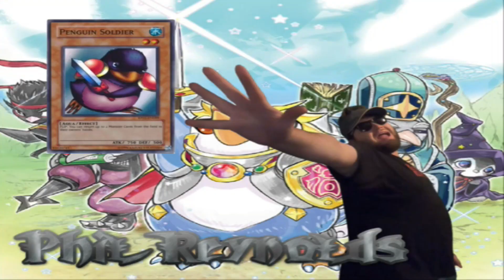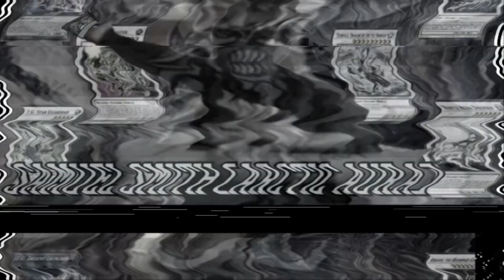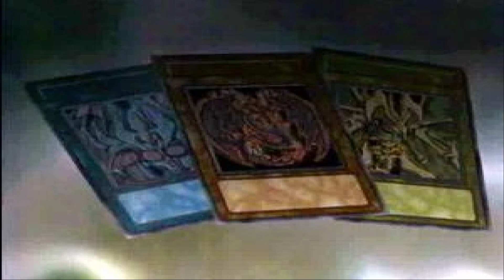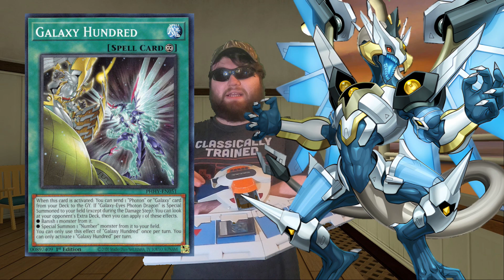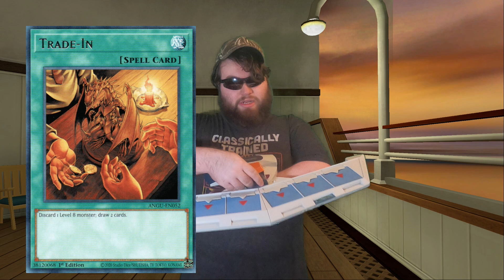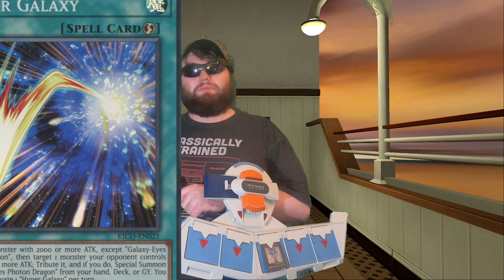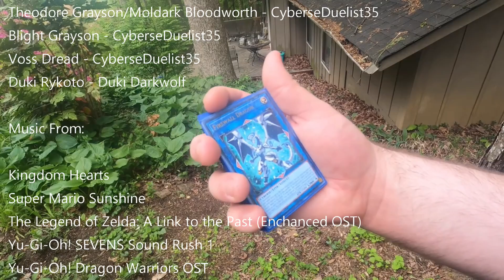Yu-Gi-Oh! Sacred Journeys Episode 12 - Connecting The Dots (Live Action Series)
Aiden and the rest are on the boat sailing to Minsville for their next lead on the Sacred Beasts. But now, they're now starting to put the pieces together that something is off...